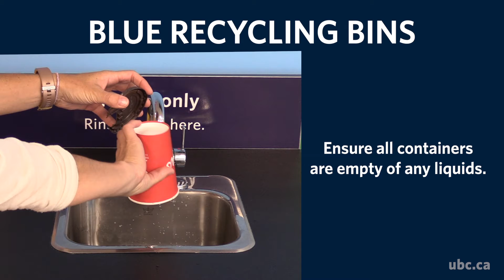Recycling at UBC Okanagan